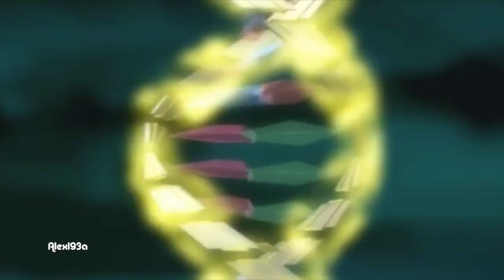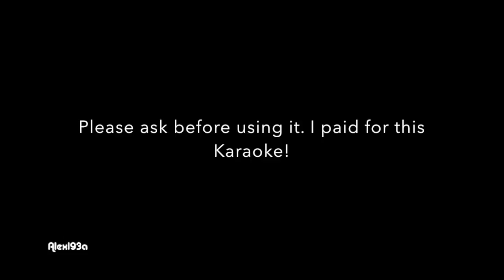Karaoke - Tsubasa wo Daite (Special v1)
ASK ME BEFORE USE

Special karaoke version of Tsubasa wo Daite (Instrumental)